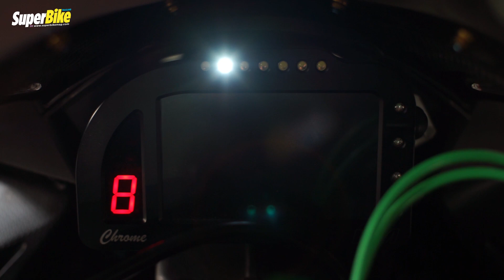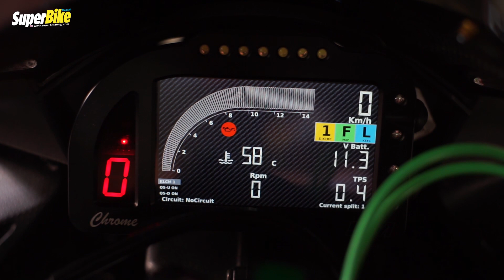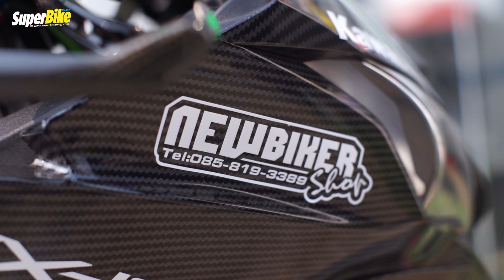Kawasaki ZX10RR Limited Edition 10/39 คันในไทย คำว่าหมดสะกดยังไง!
กลับมาอีกครั้งกับคอนเทนท์ Your SuperBike ในครั้งนี้เรามามาดูซูเปอร์ไบค์คลาส 1000 ซีซี รุ่น Kawasaki ZX10RR ปี2018 ที่เป็นรถลิมิเต็ดอิดิชั่น จำหน่ายในไทยเพียง 39 คัน คันนี้เป็นคันที่ 10 แค่นี้ดูก็รู้แล้วว่าสุดในรุ่นนี้!!

ฝากติดตามเว็ปไซส์ ข้อมูลข่าวสาร